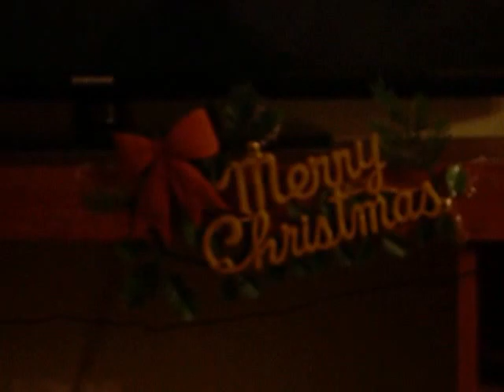Dec., 3 Merry Christmas 2016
Merry Christmas From Canada EH! :) :)